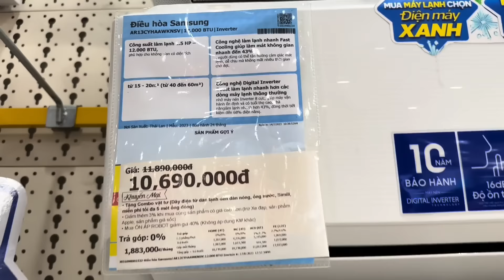越南老街农村单亲妈妈，粉丝面前承诺过的事，包哥帮露露圆满梦想【包哥量地球】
大家好，我是包哥，欢迎来到我的频道！

包哥量地球，孤独流浪中国，走进山村拍摄风土人情，记录人生的点点滴滴。